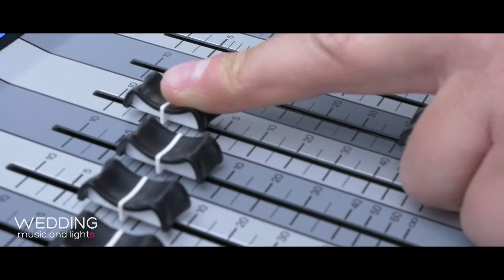Wedding Music & Lights @ Borgo Pignano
Allestimento Audio/Luci e Palco a Borgo Pignano